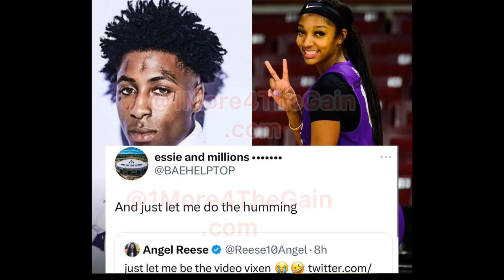Angel Reese And Rapper NBA Youngboy Continue To Flirt With Each Other‼️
It's really looking like angel reese and nba youngboy are getting really close